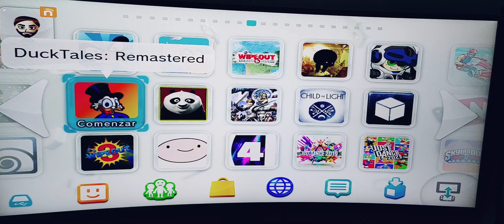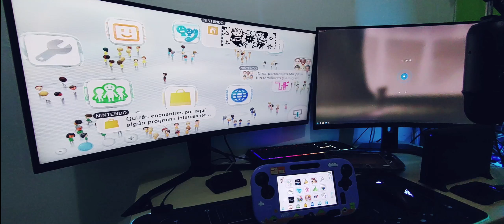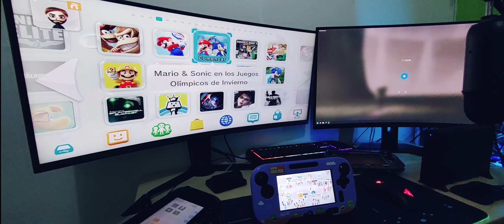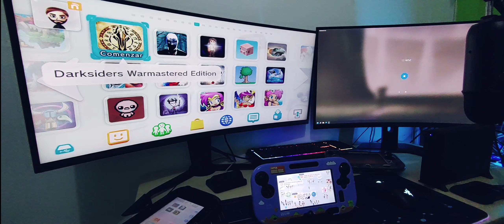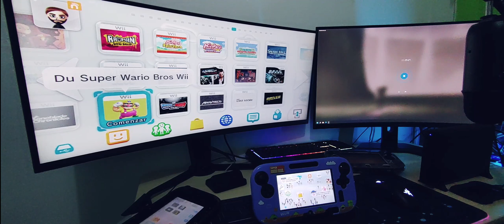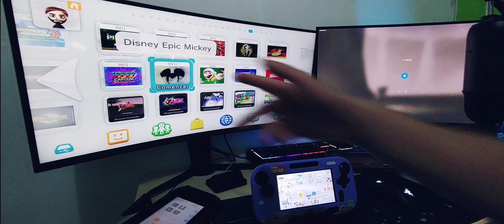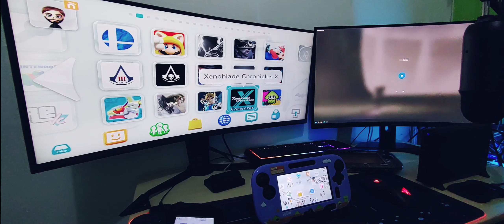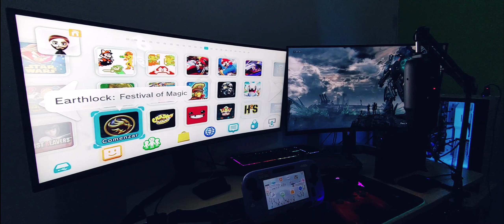Wii U 2TB | Lista de Juegos | ¿Vale la pena? | Colección de Videojuegos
En este video veremos la consola Nintendo Wii U con un disco duro de 2TB lleno de juegos, llegando al límite de casillas que es de 300, la consola no permite más de 300 cuadros aunque aún queden espacios o se puedan crear carpetas, esto no servirá de nada pues este es su límite y hemos llegado a él, pero no solo llenamos la consola de juegos como otros usuarios han intentado con juegos de la consola virtual que pesan muy poco o no son novedad, en esta consola la mayoría de los juegos son de gran peso, para así tratar de llenar su disco duro de 2000GB. Por lo que se verán más juegos de GameCube, Nintendo Wii y de la propia Wii U, así como mods de juegos populares que se han podido incorporar poco a poco en esta consola, sin olvidar que hay juegos como los Grand Theft Auto Vice City o GTA III, entre muchos otros juegos más que podrán llamar tu atención, pues la finalidad de este video es compartir la colección de juegos que tengo para que así estes enterado de los juegos que pueden agregarse a la Wii U, ya que esta consola tiene un gran catalogo al poder instalarse los mejores juegos desde la primer consola de Nintendo hasta la Nintendo Wii U.

Capítulos del video:
0:00 Introducción
1:40 Colección de videojuegos (No voz)
6:55 Gestión de datos
7:50 Analizando Colección de videojuegos
35:21 Comparativa Consola y PC
37:07 Opinión Final